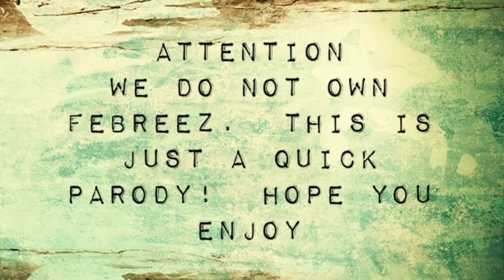[Short] Febreez Air Freshener Challenge PARODY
Me and my Mother see if the air freshener made by febreez actually work. THIS IS A PARODY FEBREZE PLEASE DO NOT SUE ME!